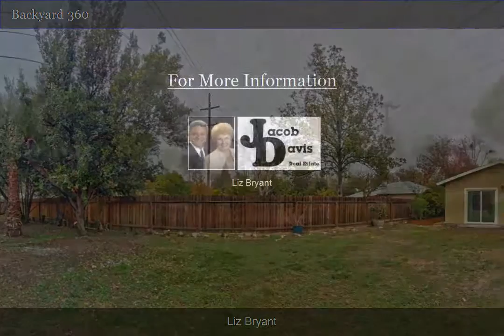Davis Home For Sale - Virtual Tour - 813 L St | Liz Bryant